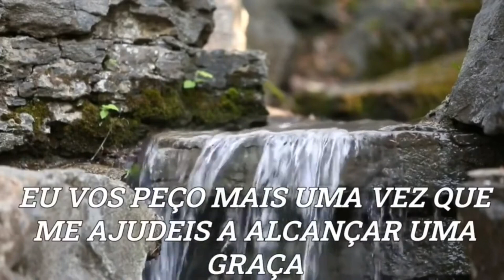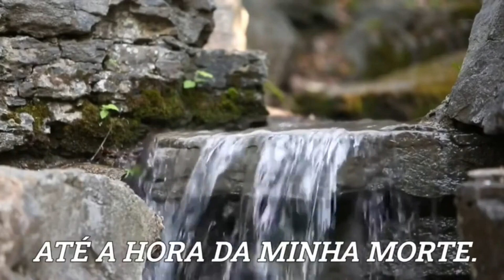ORAÇÃO DE NOSSA SENHORA APARECIDA🙏🙌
Te Rezo e Te Benzo. é um Canal de rezas, preces, orações e mensagens, reflexões, cristãs, umbandistas e espiritualistas.
É também um canal de resgate da cultura das rezas e dos benzimentos realizados há muitos anos pelas benzedeiras e que ainda marcam forte presença no Brasil.
Fazemos um trabalho de pesquisa e resgate de nossa cultura,  produzindo os vídeos com todo o carinho e dedicação.
Esse canal foi criado para que essas tradições e manifestações de fé não se percam!
Esse canal prioriza o respeito as diferentes religiões e manifestações de fé.
Se você gostou, apoie o nosso canal inscrevendo-se, dando o joinha e compartilhando.
Esse  era o Canal Orações Umbandistas e Benzimentos, que a partir de 27 de Setembro de 2023 passou a ser denominado
Te Rezo e Te Benzo.
Obrigada seguidores!